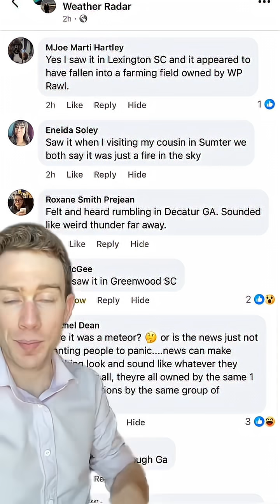Meteor EXPLODES Over Georgia! ☄️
A fireball meteor exploded over Georgia and South Carolina — and now video is starting to surface. Witnesses across the Southeast reported a blazing object in the sky around 12:30 PM, with some hearing a loud boom.